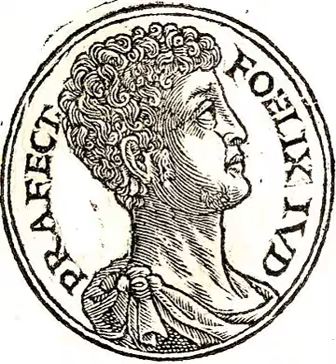Antonius Felix | Wikipedia audio article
This is an audio version of the Wikipedia Article:
Antonius Felix

SUMMARY
Marcus Antonius Felix (Felix, in Greek: ὁ Φῆλιξ, born between 5/10-?) was the Roman procurator of Iudaea Province 52–60, in succession to Ventidius Cumanus.